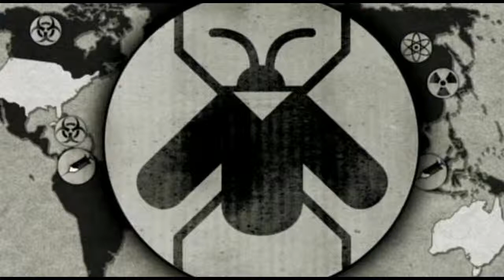Aldo Morello - Shift And CTRL Yes! Original Mix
Aldo Morello